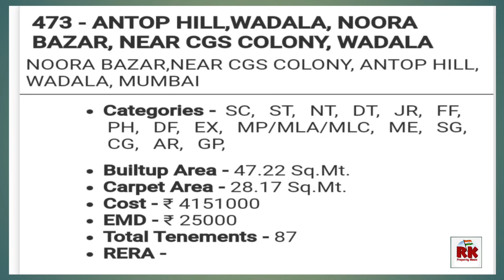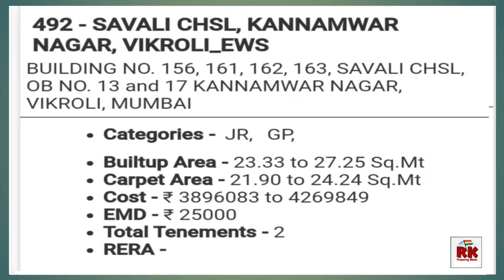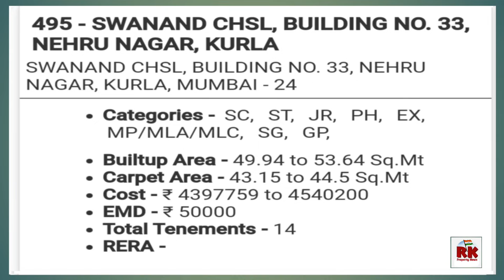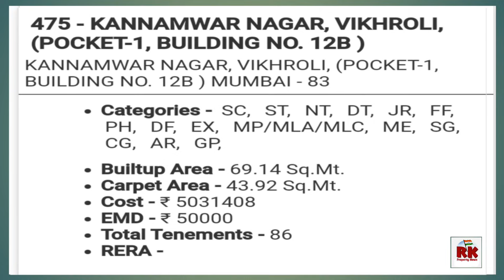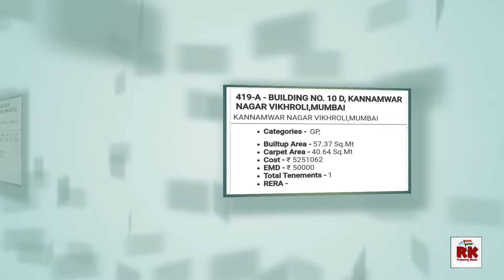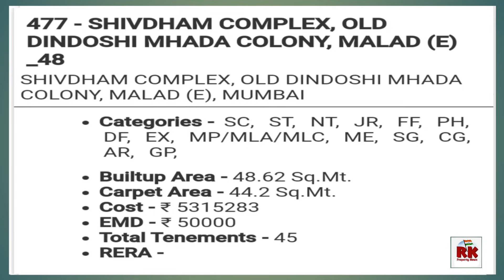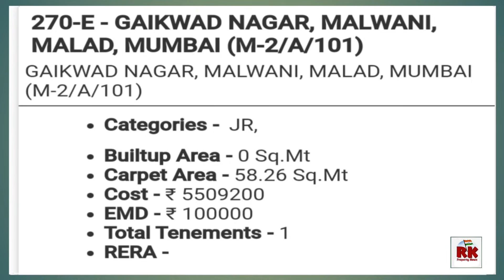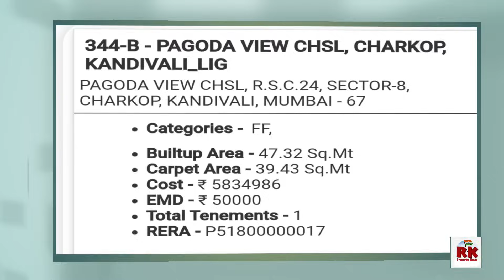म्हाडा मुंबई: 40 ते 60 लाखां दरम्यान किमतीची घरे. Mhada flats between 40 to 60 lakh.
म्हाडा मुंबई: 40 ते 60 लाखांपेक्षा कमी किमतीची घरे. Mhada flats between 40 to 60 lakh.